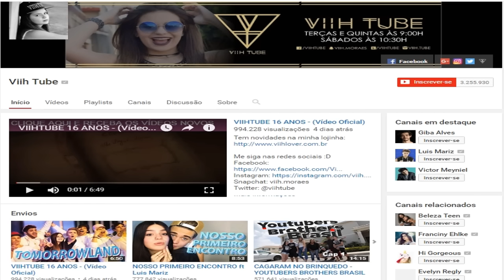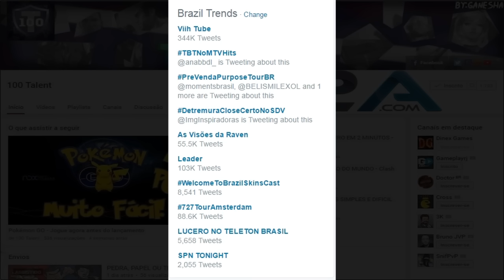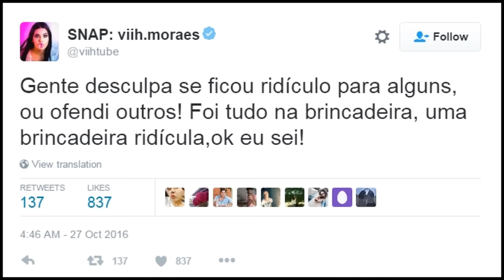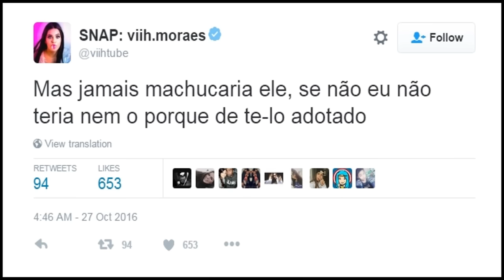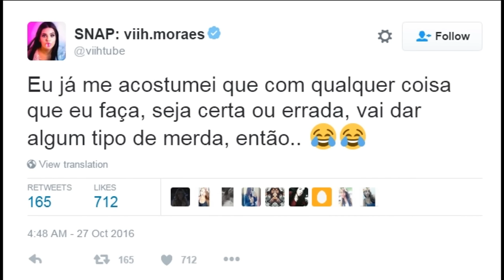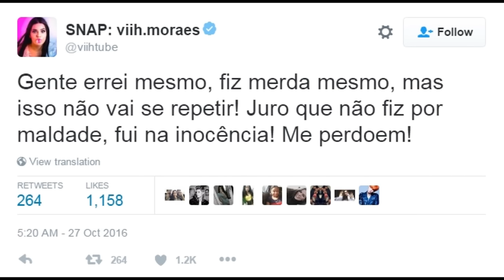VIIH TUBE VAI SER PROCESSADA POR MALTRATAR SEU GATO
Deus te ama e eu tbm. ;)

♦ VISITE A PÁGINA DO CANAL NO FACEBOOK

Skype: Alex100Talent